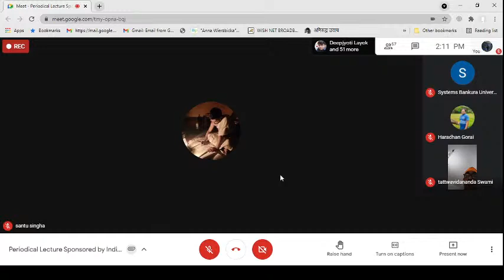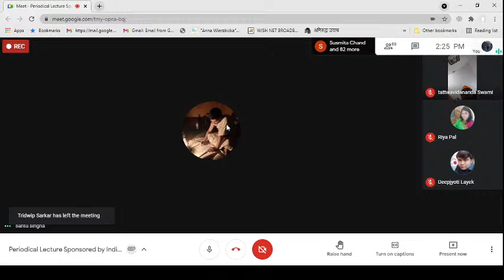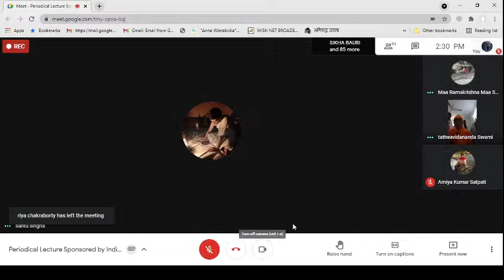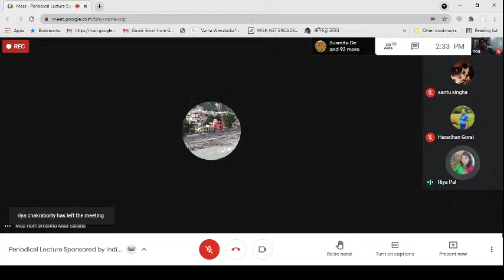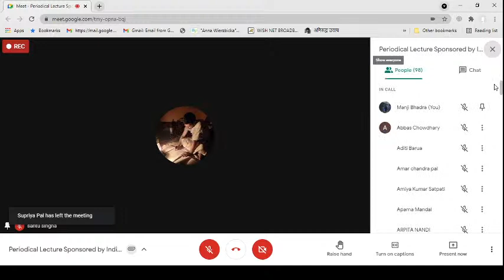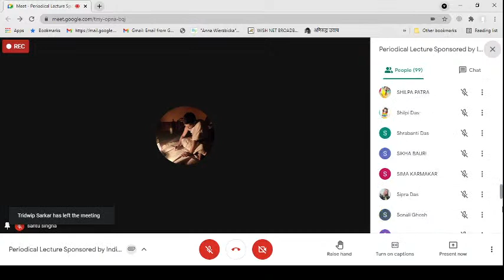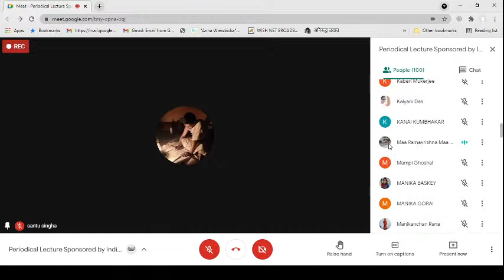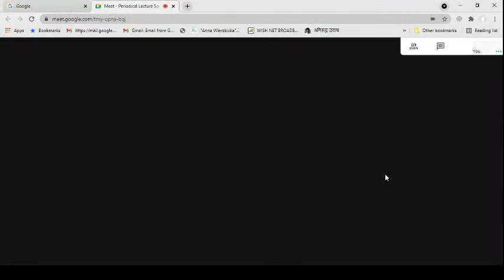Theory of Knowledge in Vedānta Philosophy